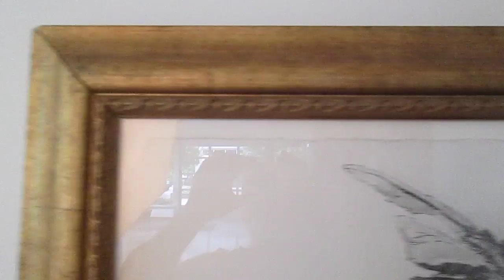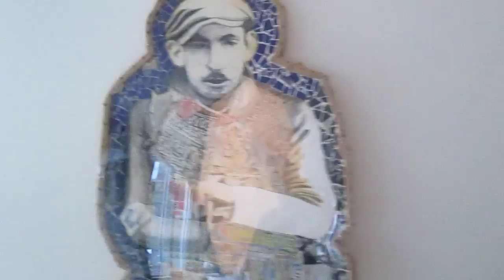Under the Wings Holocaust art 46: Hershl Grynspan, Xmas cactus, horribilus Judenfisches © A K Segan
UTW 46:
Herschl Grynspan, Christmas cactus and Horribilus Judenfisches Apparitionus
2001.
India ink, colored inks, gouache, colored pencil on etching paper.
Framed, 31 inches H x 37 W
It is believed Grynspan was murdered in a concentration-death camp in 1942.
Grynspan's parents were Polish Jews. Born in Hanover, Germany in 1921, Wikipedia  describes him a "Polish Jew," and neither German or even German Jewish. His parents had emigrated from Poland to Germany in 1911.
The portrait was drawn from a black & white photo.
After he shot a German diplomat in Paris on Nov. 7, 1938 (the diplomat died from his injuries two days later) the German and Austrian Nazis unleashed Kristallnacht, also known as The Night of Broken Glass.
During this Nazi government sponsored murderous rioting and pillaging, several hundred Jews were murdered; 30,000 Jews were arrested and  sent to concentration camps;  thousands of Jewish-owned stores were pillaged; and hundreds of synagogues were burned to the ground.
Judenfisches is German for Jewfishes. The fish drawn by Grynspan's left shoulder (to viewers right) is of a devil fish as if singing something grand. Think of the song
Tomorrow belongs to me, sung by Nazis and Nazi sympathizers in a scene in the 1972 movie Cabaret.
Grynspan wrote: "It is not a crime to be a Jew. I am not a dog. I have a right to live. The Jewish people have a right to some part of the earth."
Seattle based artist and tolerance educator Akiva Kenny Segan, M.F.A., is best
known as the creator of the Under the Wings art series and the Sight-seeing with Dignity human rights art series.
 The Under the Wings series portrays murdered victims of the Nazis and Fascists in Europe, 1933-45, offering audiences a restoration of dignity in memory of the victims.
He  presents exhibits, classes and Drawing for Healing workshops with audiences ages 5 to 100+ in schools, colleges, houses of worship, prisons,
His artworks are in numerous art gallery, art museum, corporate, institutional, library, college-university collections in Austria, Canada, France, Hungary, Israel, Scotland and the United States.
Art copyright A.K. Segan
© A K Segan